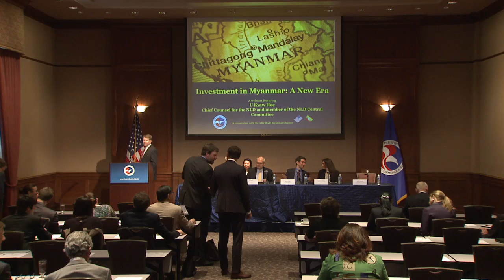Investment in Myanmar: A New Era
Investment in Myanmar: A New Era webcast on April 18, 2016.